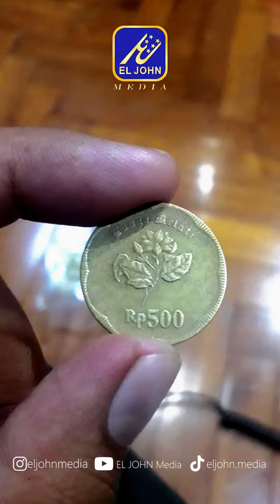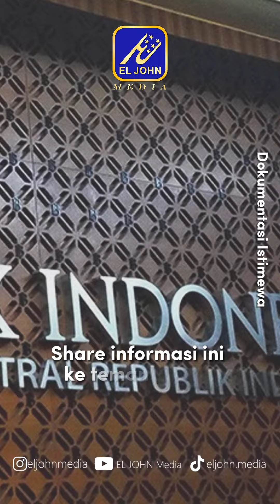Bank Indonesia Resmi Tarik Mata Uang Ini! Kamu Masih Punya?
Per awal Desember 2023, Bank Indonesia resmi menarik uang rupiah logam guys. Ada 3 jenis logam yang ditarik, yaitu Rp 500 tahun Tahun Emisi (TE) 1991 yang bertuliskan melati, Rp 1.000  Tahun Emisi 1993 yang bergambar kelapa sawit dan Rp 500 Tahun Emisi 1997 yang bergambar bunga melati.

Bank Indonesia bakal memberikan waktu penukaran hingga 1 Desember 2033. Sebab jika sudah mencapai batas waktu namun belum ditukar, uang tersebut nantinya tak akan berlaku lagi sebagai pembayaran yang sah guys.

Kalian yang masih mempunyai, bisa tukar di Kantor Pusat maupun perwakilan Bank Indonesia diseluruh wilayah Indonesia. Pastikan sebelum menukar, kamu lakukan pemesanan penukaran melalui aplikasi PINTAR di ya.